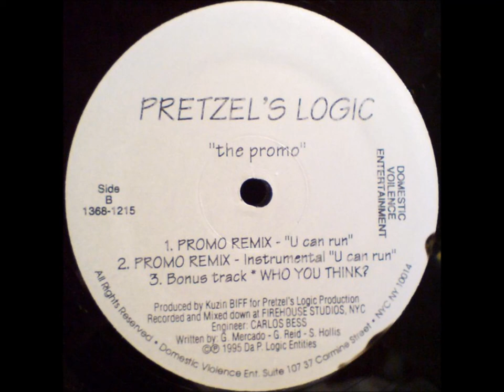Pretzel's Logic - The Promo